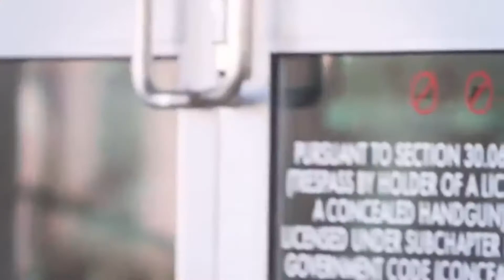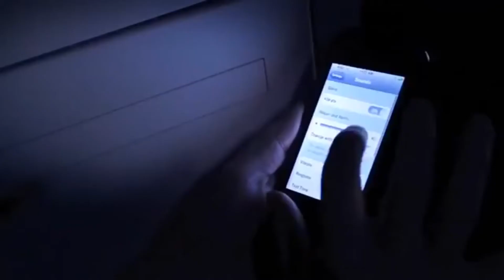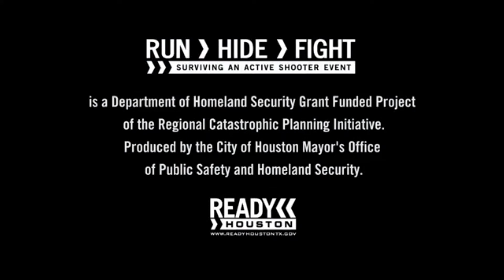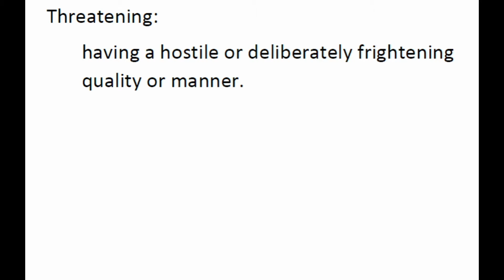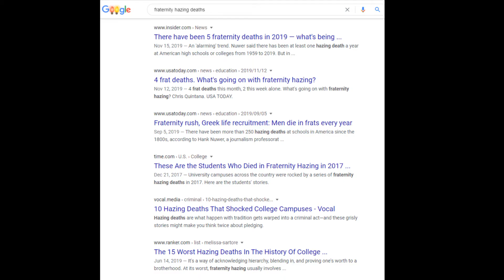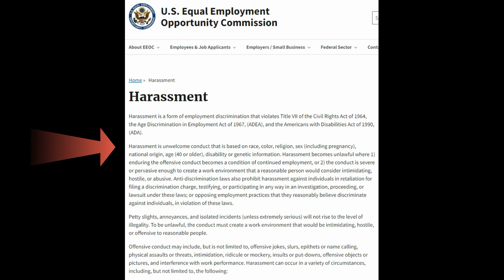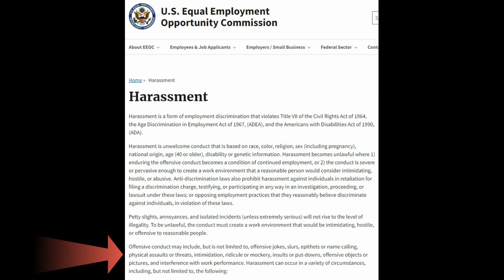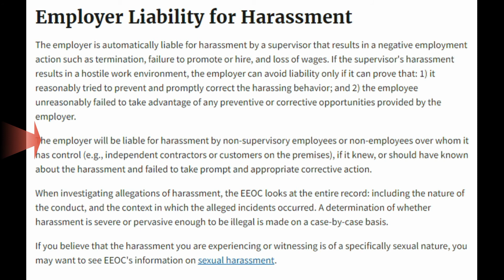Workplace Violence 2020, Company SOP, Safety Tavern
Workplace Violence, Company SOP focus.

Safety Tavern holds no rights to the images/video segments utilized in this video.

Safety Tavern is a not-for-profit entity; thus ZERO money is to be made on this video from this delivery platform.

Safety Shouldn't be sold, it should be free.